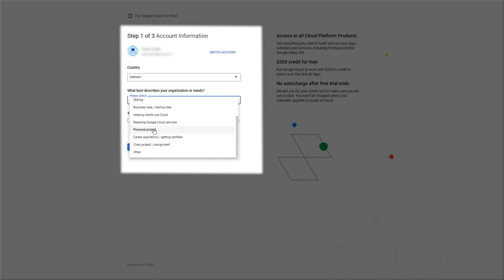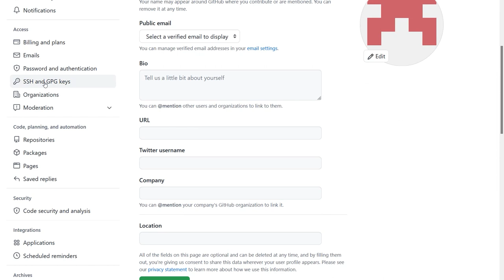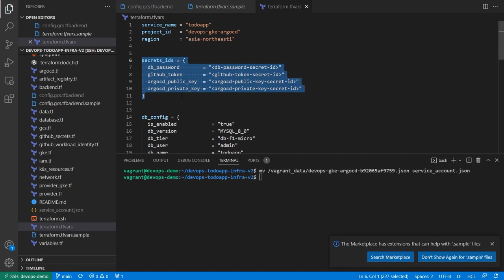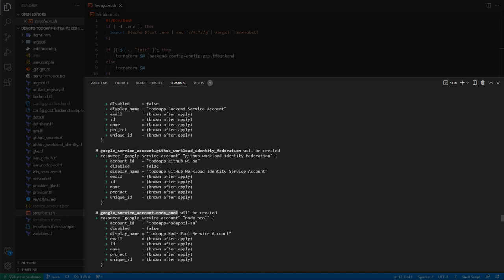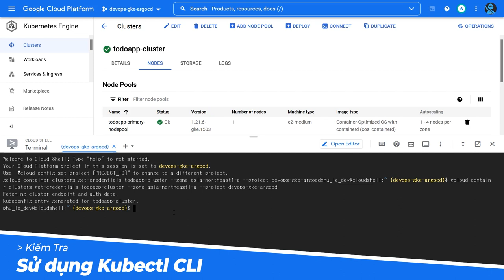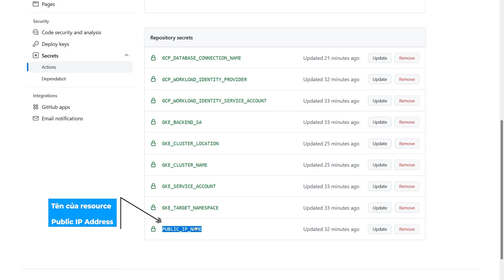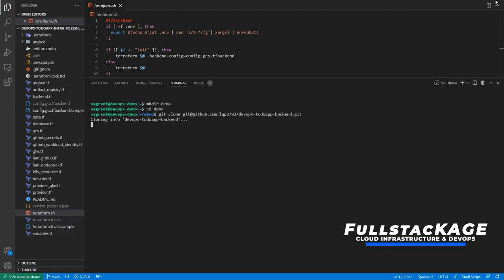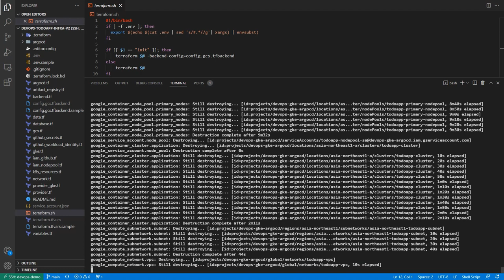Hands-on Google Kubernetes Engine, Infrastructure as Code, GitHub Actions (Part II)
𝐇𝐞𝐥𝐥𝐨 𝐚𝐧𝐡 𝐞𝐦, đâ𝐲 𝐥à 𝐯𝐢𝐝𝐞𝐨 𝐭𝐢ế𝐩 𝐭𝐡𝐞𝐨 𝐭𝐫𝐨𝐧𝐠 𝐬𝐞𝐫𝐢𝐞𝐬 𝐯ề 𝐆𝐨𝐨𝐠𝐥𝐞 𝐊𝐮𝐛𝐞𝐫𝐧𝐞𝐭𝐞𝐬 𝐄𝐧𝐠𝐢𝐧𝐞. 𝐓𝐫𝐨𝐧𝐠 𝐯𝐢𝐝𝐞𝐨 𝐧à𝐲 𝐬ẽ 𝐜ó 𝐤𝐡á 𝐧𝐡𝐢ề𝐮 𝐤𝐢ế𝐧 𝐭𝐡ứ𝐜 𝐩𝐡ứ𝐜 𝐭ạ𝐩 𝐧𝐡ư𝐧𝐠 𝐫ấ𝐭 𝐭𝐡ú 𝐯ị.

𝐓𝐫𝐨𝐧𝐠 𝐯𝐢𝐝𝐞𝐨 𝐦ì𝐧𝐡 𝐬ẽ:
- 𝐒𝐞𝐭 𝐮𝐩 𝐦ô𝐢 𝐭𝐫ườ𝐧𝐠 để 𝐜𝐡ạ𝐲 𝐓𝐞𝐫𝐫𝐚𝐟𝐨𝐫𝐦
- 𝐏𝐫𝐨𝐯𝐢𝐬𝐢𝐨𝐧 𝐜𝐥𝐨𝐮𝐝 𝐈𝐧𝐟𝐫𝐚𝐬𝐭𝐫𝐮𝐜𝐭𝐮𝐫𝐞 𝐭𝐫ê𝐧 𝐆𝐨𝐨𝐠𝐥𝐞 𝐂𝐥𝐨𝐮𝐝 𝐬ử 𝐝ụ𝐧𝐠 𝐓𝐞𝐫𝐫𝐚𝐟𝐨𝐫𝐦
- 𝐆𝐢ả𝐢 𝐭𝐡í𝐜𝐡 𝐯à 𝐃𝐞𝐦𝐨 𝐜á𝐜 𝐂𝐈 𝐏𝐢𝐩𝐞𝐥𝐢𝐧𝐞𝐬 𝐬ử 𝐝ụ𝐧𝐠 𝐆𝐢𝐭𝐇𝐮𝐛 𝐀𝐜𝐭𝐢𝐨𝐧𝐬

▬▬▬▬▬▬ 🔥Nội dung  ▬▬▬▬▬▬

00:00 - Mở đầu
00:53 - Technical Requirements
03:49 - Giới thiệu Sample Application sử dụng
04:55 - B1: Khởi tạo GCP Project
05:20 - B1: Cấp phép sử dụng Service & APIs
08:07 - B2: Fork GitHub Repositories
09:21 - B3: Clone Infrastructure Repository
12:02 - B4: Khởi tạo GCP Service Account Key
14:27 - B5: Khởi tạo file .env
15:16 - B6: Khởi tạo file config.gcs.tfbackend
16:39 - B7: Khởi tạo file terraform.tfvars
18:36 - B7: Khởi tạo GitHub Personal Access Token
19:59 - B7: Lưu vào Secret Manager
21:53 - B8: Provision Infrastructure sử dụng Terrraform
24:04 - Giải thích Terraform Execution Plan (Hack não)
31:14 - Apply Terrraform Plan
33:32 - Kiểm tra Cloud Resources đã được khởi tạo trên GCP
40:27 - Giải thích GitHub Actions Workflow (CI Pipelines)
44:12 - Giải thích Build Container Image Workflow  (Backend Repository)
46:32 - Giải thích Build Container Image Workflow  (Frontend Repository)
47:59 - Giải thích Deploy Manifes Files Workflow (Manifest Repository)
49:50 - Giải thích Load SQL Workflow (Backend Repository)
51:31 - Trigger Load SQL Workflow (Backend Repository)
52:34 - Trigger Build Container Image Workflows (Backend + Frontend)
55:26 - Kiểm tra Google Cloud sau khi build Container Images
56:00 - Kiểm tra  Pull Request Manifest Repository
57:00 - Trigger Deploy Manifest Files Workflow
57:50 - Kiểm tra Google Cloud sau khi deploy
59:51 - Kiểm tra Sample Application
1:00:15 - Xóa Cloud Resources sau khi hoàn thành
1:01:50 - Kết thúc (cảm ơn anh em)